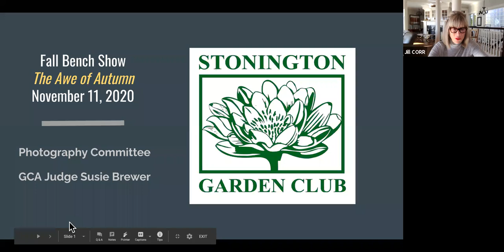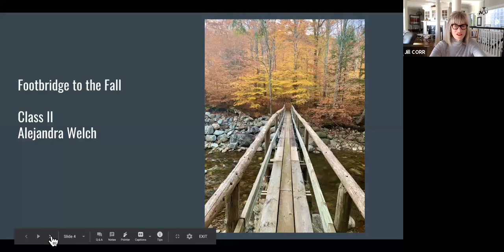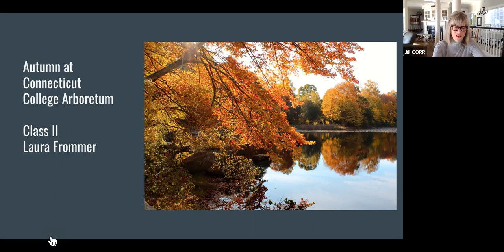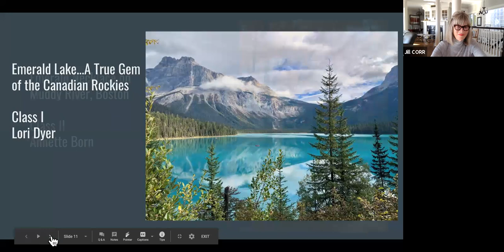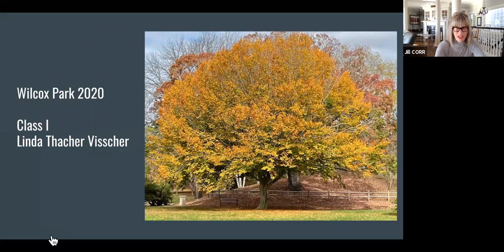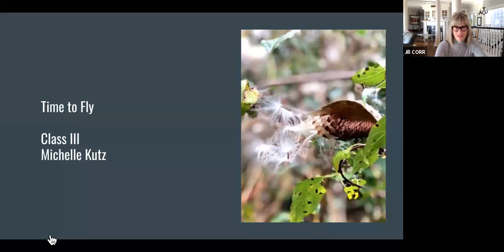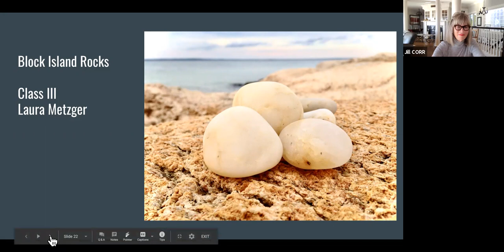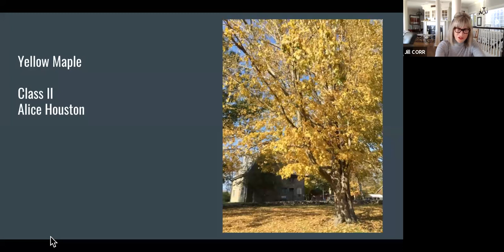PHOTOGRAPHY NOV 11 BENCH SHOW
Fall Photography "Awe of Autumn" Bench Show